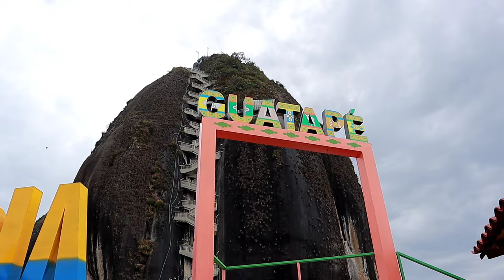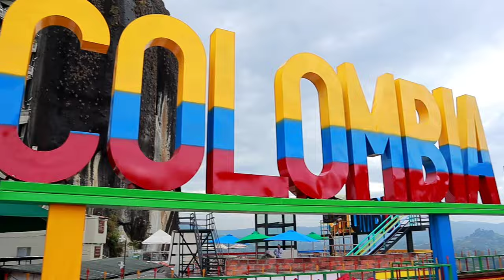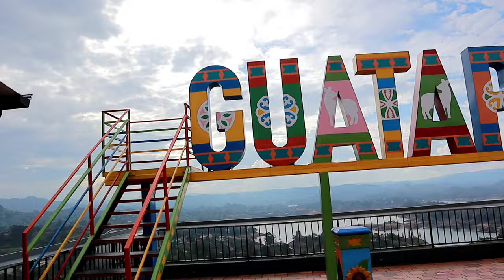MI PRIMER DIA EN COLOMBIA ✈️🥰🇨🇴/ GUATAPE PIEDRA EL PEÑOL